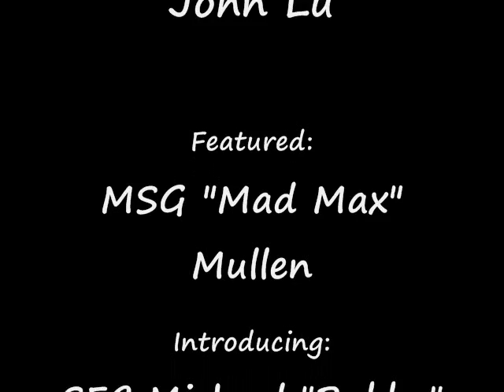OPLS 2012 Fun Clips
Just a few fun clips from the OP. SFC Moore goofing around with MSG Mullen, and the infamous "Boob-Cochet" incident revealed. all in good fun. For details of the op, visit oplionclaws website.